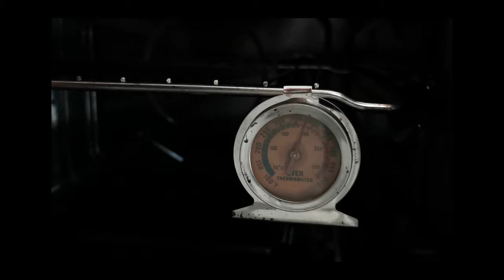Delicious Apple Tart|2021| Home Made Apple Tart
Apples - 7
Cinnamon - 20g
Sugar - 400g
Puff Pastry
Stove - 1h at 180C